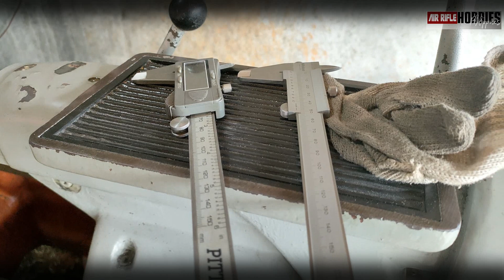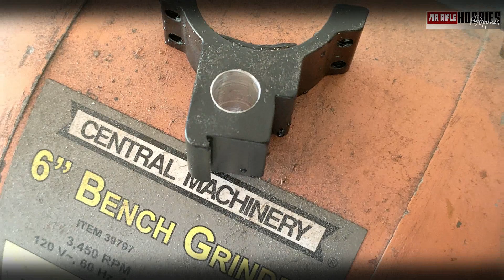BIHIRA LANG PALA TO. GUMAGAWA NA ANG MAKER NG PANG MASA. PAG SA NEGROS KA. MAG PALISTA